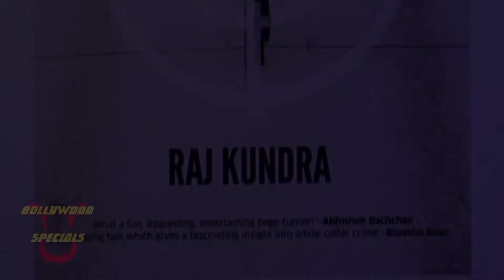Raj and Shilpa Shetty Kundra host party for the success bash of Raj Kundra's book 'How Not To Make M